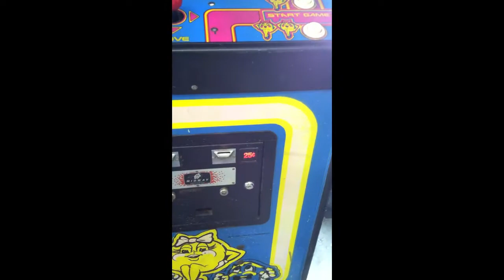Chatfield Biology Mitosis Video 2013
Thomas, Daniel, Lucas, Christian, and Drew set off on a mitosis adventure.